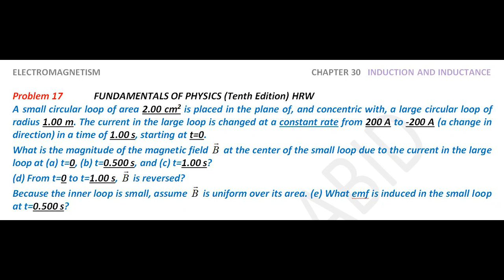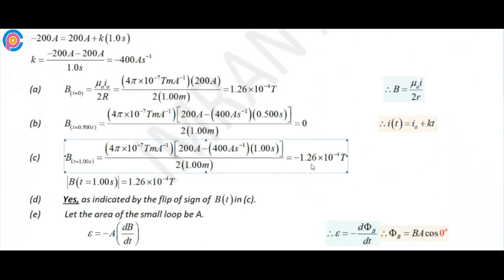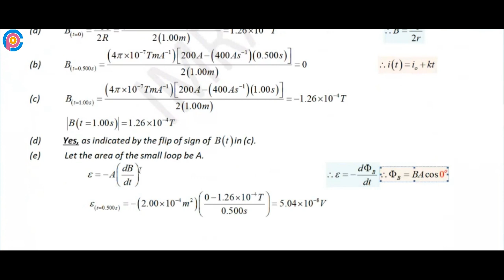Halliday resnick chapter 30 problem 17 solution | Fundamentals of physics 10e solutions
A small circular loop of area 2.00 cm2 is placed in the plane of, and concentric with, a large circular loop of radius 1.00 m. The current in the large loop is changed at a constant rate from 200 A to -200 A (a change in direction) in a time of 1.00 s, starting at t=0. What is the magnitude of the magnetic field B at the center of the small loop due to the current in the large loop at (a) t=0, (b) t=0.500 s, and (c) t=1.00 s? (d) From t=0 to t=1.00 s, B is reversed? Because the inner loop is small, assume B is uniform over its area. (e) What emf is induced in the small loop at t=0.500 s?